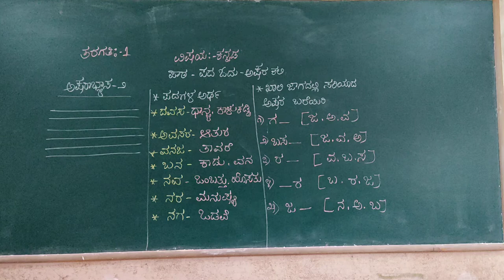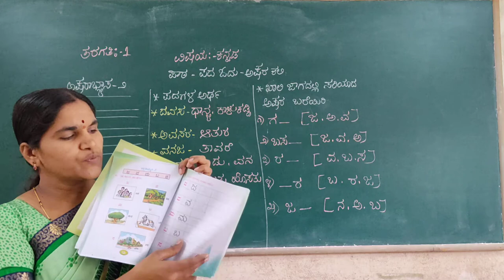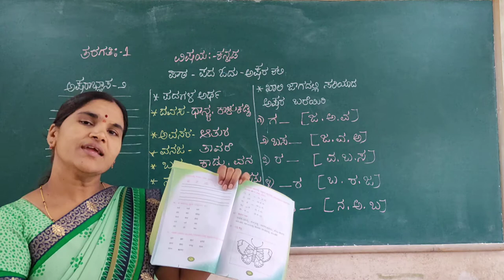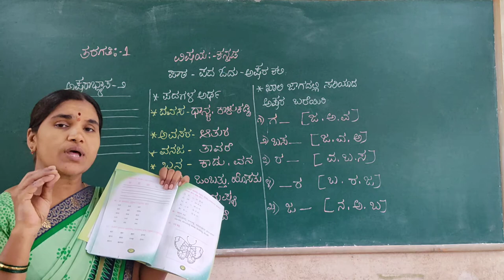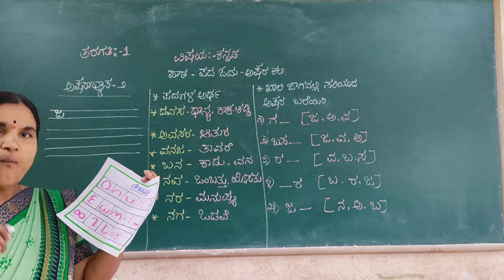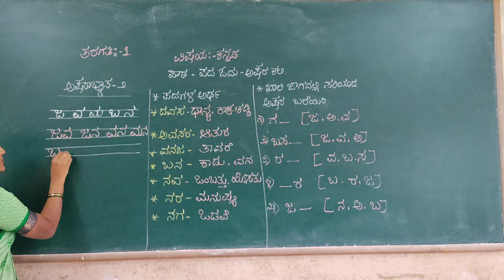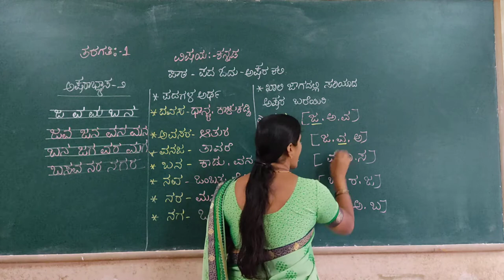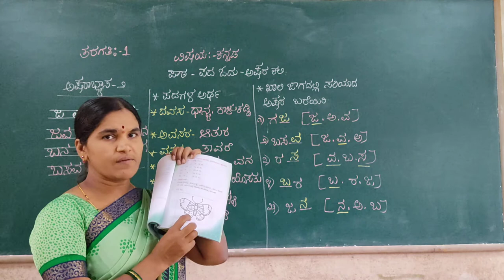1st Kannada Pada Oodu Akshara Kali Part 3 Class by Chandrakala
1st Kannada Pada Oodu Akshara Kali Part 3 Class by Chandrakala